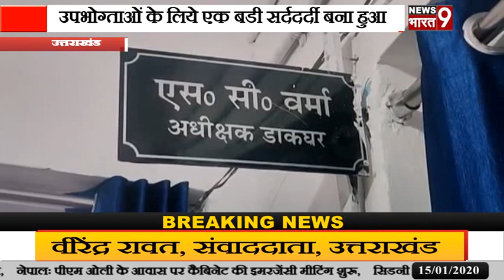उत्तराखंड: उपभोग्ताओं के लिये एक बडी सर्ददर्दी बना हुआ